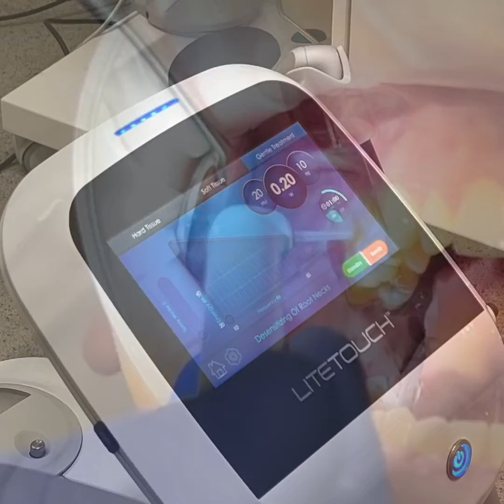Did you know that dentin hypersensitivity can be treated in less than 5 minutes?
Dentin hypersensitivity leads to discomfort in daily situations such as drinking and eating, but the LiteTouch™ can treat this condition in just a few minutes and in a non-invasive way!
The desensitizing effects can be attributed to the LiteTouch™ Er:YAG optimal absorption in water that causes dentin fluid evaporation and decreases the permeability of the dentinal tubules. These mechanisms relieve the discomfort caused by thermal and mechanical stimuli and give back the patient´s life quality!

Watch Dr. Koushaik Naik´s patient journey using the LiteTouch laser for the first time!
For more information about the LiteTouch in UK contact @britishdentalsupplies